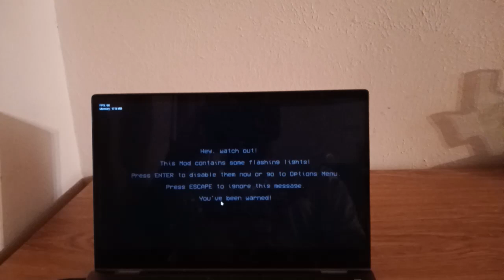Friday Night Funkin A Spooky One Shot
FNF A Spooky One Shot is a Friday Night Funkin mod where Pump, Skid and Roy sings “Roy rumble” somewhere on their neighborhood street.